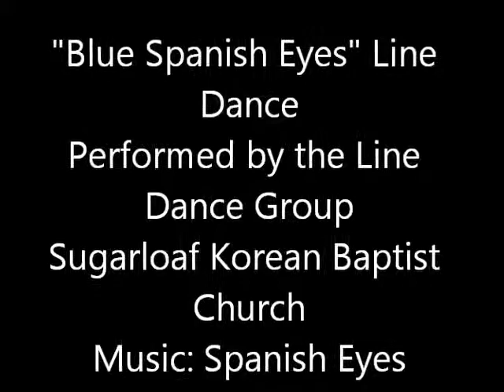"Blue Spanish Eyes" Line Dance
Performed by the Line Dance Class at the Sugarloaf Korean Baptist Church, Suwanee, Georgia, United States.